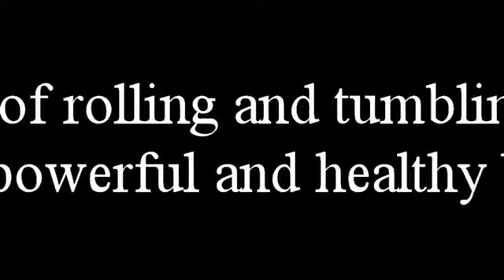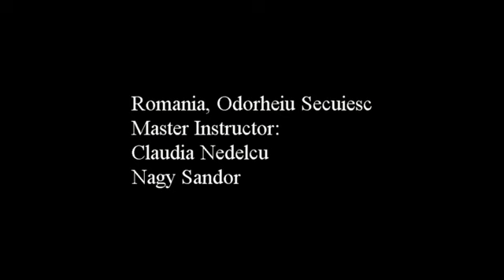RAJI-UKEMI Fitness - RO1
RAJI UKEMI Fitness is the art of rolling and tumbling joyfully...with a powerful and healthy body...
A method in which the Body, the Heart and the Mind are one... Jaff RAJI's teaching skills (for more then 30 years) and training methods have been proving their worth for many years in the field of Aikido. During many international seminars, Precise and prolific experiments were carried out on the "RAJI UKEMI Fitness" System among the various students of ECOLE de BUDO RAJI INTERNATIONAL
What is "RAJI UKEMI Fitness"©?
 RAJI: Jaff RAJI is the creator of this fitness system.
 UKEMI: Japanese term meaning "body control", "self control".   Fitness: being healthy and in good physical condition.
 For international details, if you want to know if there are instructors available in your country or if you'd like to learn and become one yourself: